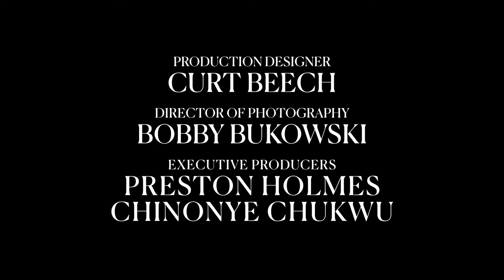Till Trailer #2 (2022) Danielle Deadwyler, Whoopi Goldberg, Jalyn Hall